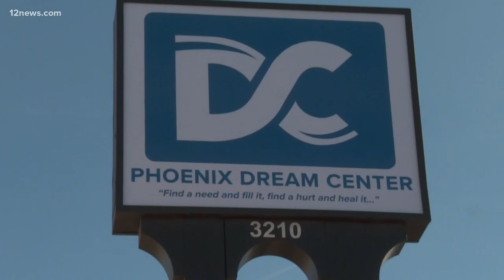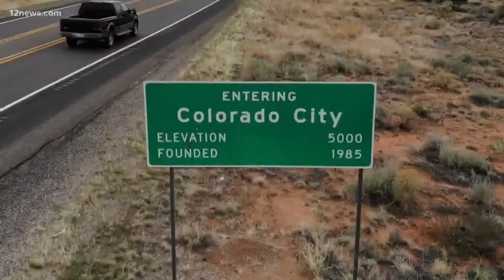How Warren Jeffs still controls his followers while in prison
During his 13 years in federal custody, Warren Jeffs has tried to kill himself, gone on hunger strike and had to be force-fed, was placed in a medical coma and is now being labeled mentally incompetent by his own attorney. Despite all of that, people familiar with the FLDS say they believe Warren Jeffs may still communicate with thousands of people.